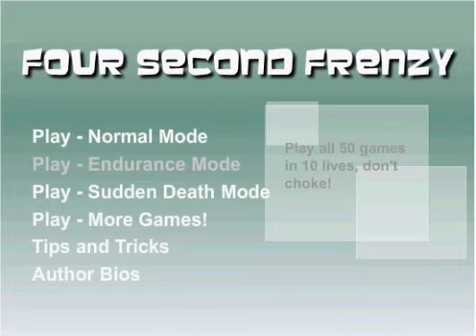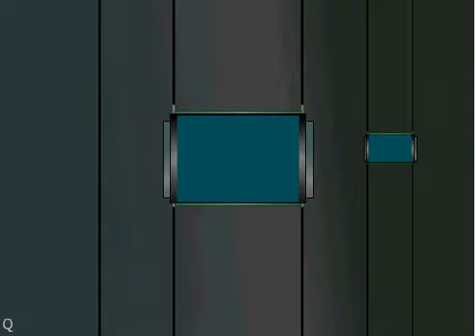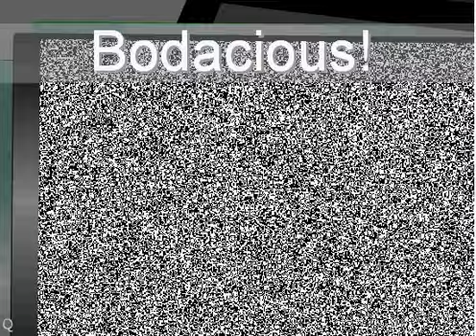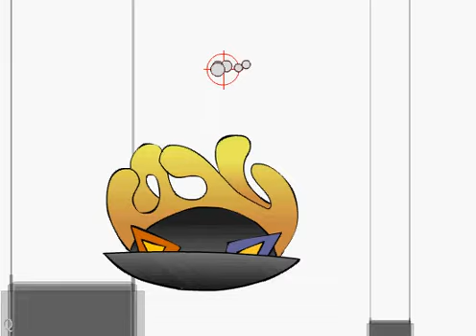Four Second Frenzy passing the Game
Yeah, I messed up on four of the minigames. Completed in 399 seconds. Or to be easy, 6mins and 39 seconds